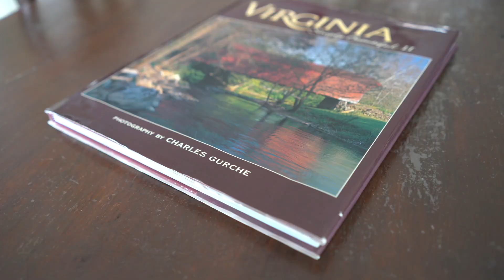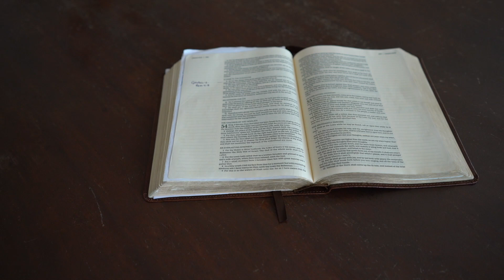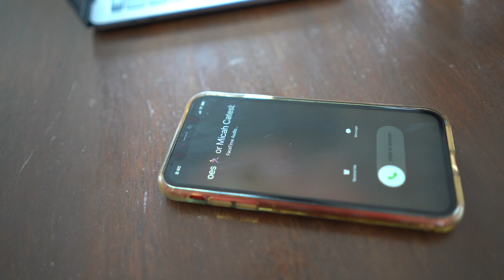One Year Later: Grief, joy, and a whole lot of the unexpected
We landed in Thailand August 30, 2019 with the 5 youngest of our 8 children. Within the first year, we grew by 5 precious people. This is our story.
Our family has been living and serving in Thailand since August 30, 2019 after falling under conviction we were being called a year before. Within the first 12 months, God sent 6 Thai children to join our already larger-than-average family of 10. We've watched God work and provide miraculously and it is the desire of our hearts that all might know the peace, love, and joy that comes from living more and more surrendered to Him all the time. Because the unseen God can be seen indeed, if only we'll stop trying so hard to see Him only with our eyes!